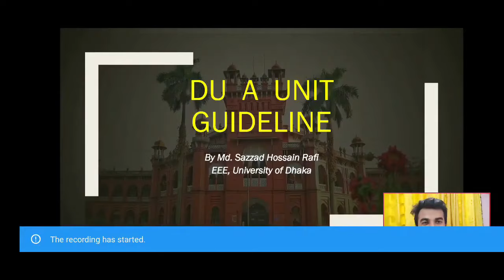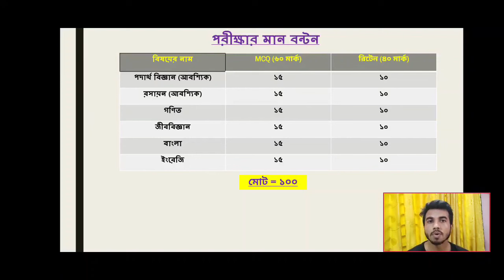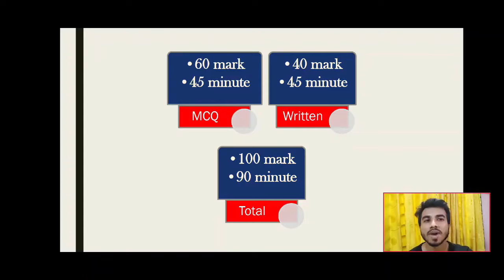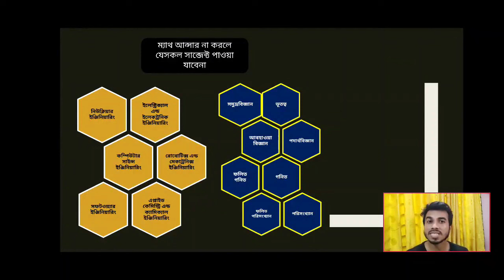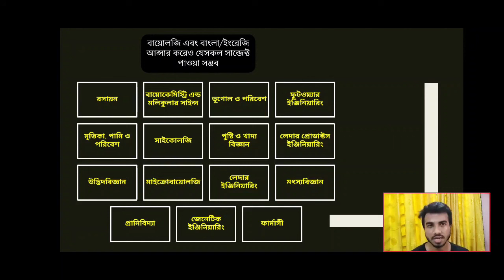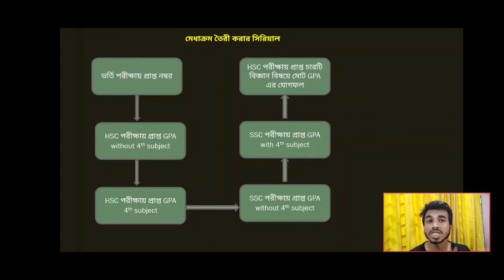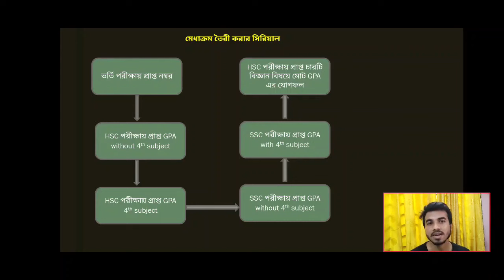ঢাবি এক্সামে ম্যাথ বা বায়োলজি না দাগালে কি কি সাব্জেক্ট পাবেনা ও মানবন্টন || ঢাবি এক্সাম আপডেট ২০২৪